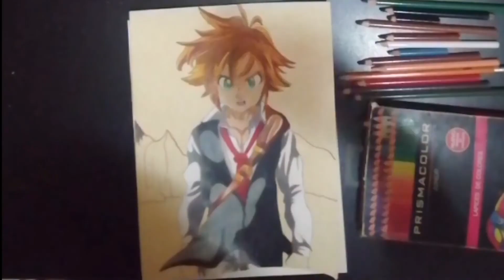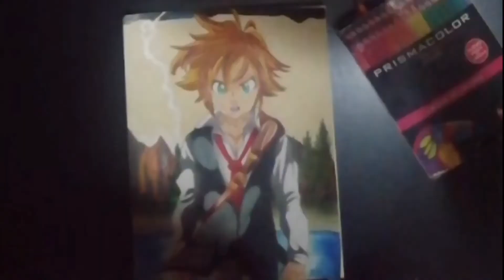Dibujando a meliodas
Dibujo echo para un suscriptor

Video sugeridos